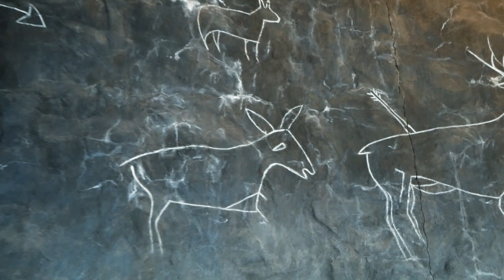Grand Canyon: Ramen on the South Rim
It's tough to go to places like this and be anything other than just another tourist...but if you come along with us, we'll do something nobody else is doing :)